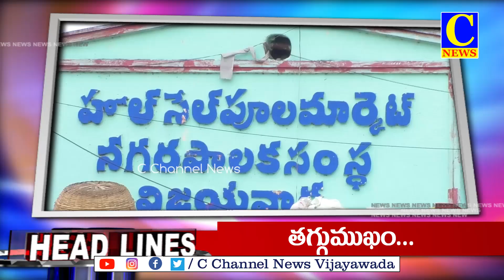30-11-2024 EVENING NEWS HEADLINES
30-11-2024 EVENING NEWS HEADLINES